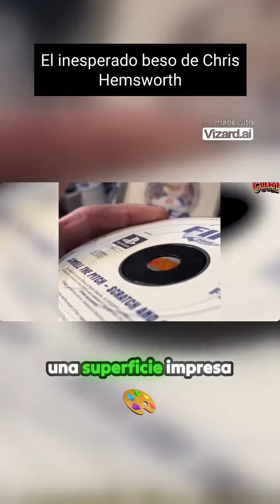El inesperado reemplazo en la película de Chris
Chris tuvo la última palabra en la elección del reemplazo en una audición donde participaron modelos y actrices, pero sugirió a su esposa, la actriz Elsa Pataky, para el papel. Elsa tiene una complexión similar a Natalie Portman y al final de la película, Chris terminó besando a su esposa. A pesar de ser uno de los actores más reconocidos, Leonardo DiCaprio no tiene una estrella en el Paseo de la Fama de Hollywood.